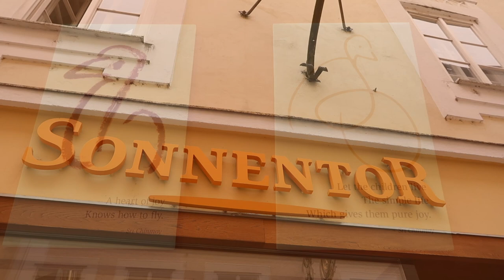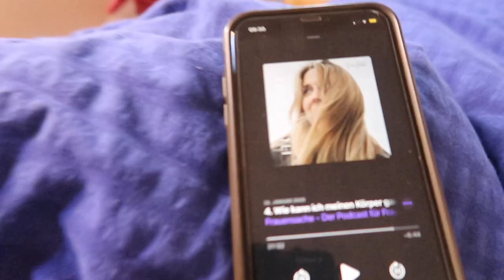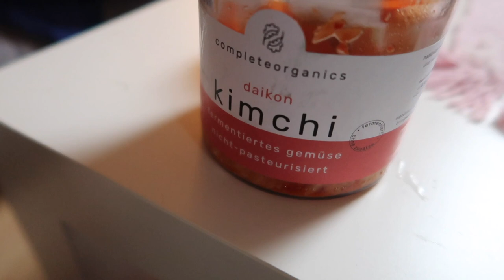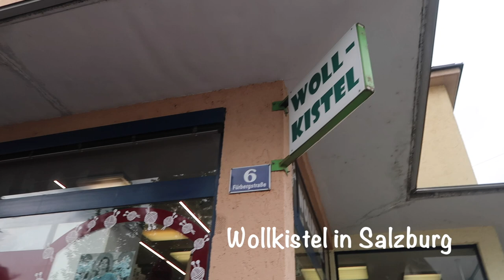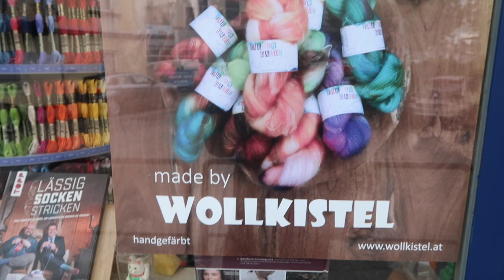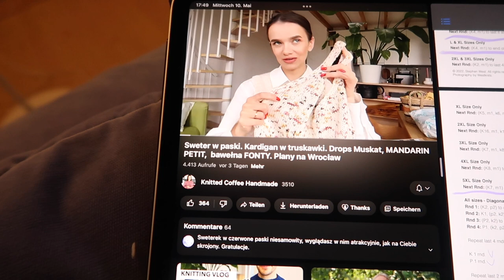Knitting Vlog #31 I Salzburg Garn Shopping und Sightseeing, Untersberg, Yogaroutine I Travel Edition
Willkommen zum dritten und letzten Teil des Berchtesgaden Strickvlogs. :)

- Drops Design - Nepal, Farbe 4311
- Eddna Strickpaket (wurde mir zur Verfügung gestellt): Rosa Strickjacke mit geblümter Rundpasse
- Järbo Ull - Natural White, Garden Bed, Pink Pop (wurde mir zur Verfügung gestellt)
- Farben Gaudi by Wollkistel - Eisvogel